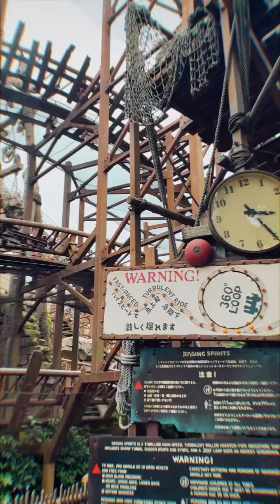Tokyo DisneySea Montage